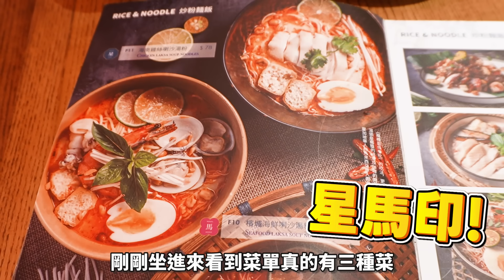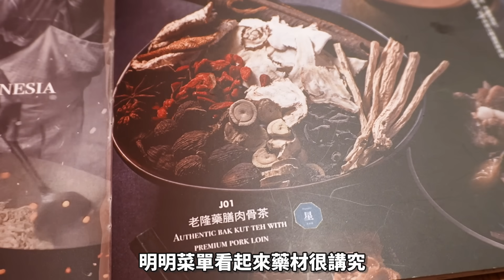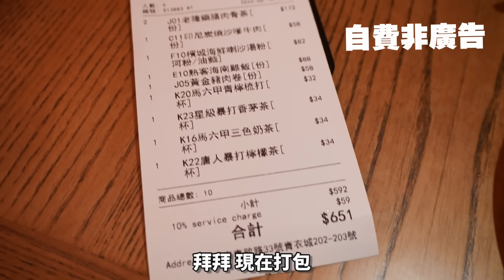【香港首間？】突擊青衣新餐廳⚠️🥘海南雞飯、串燒、肉骨茶逐一試🤪「星馬印」精選菜式😲新加坡、馬來西亞、印尼料理（中文字幕）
一間餐廳集齊新加坡、馬來西亞、印尼料理!
一次過吃盡肉骨茶、喇沙、串燒、海南雞飯~但味道卻…??
PS. 自費非廣告